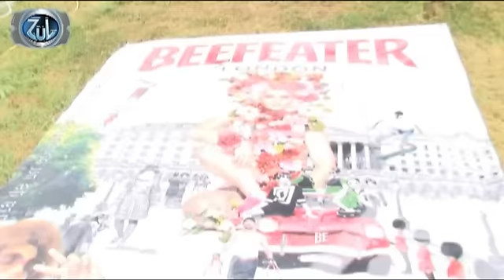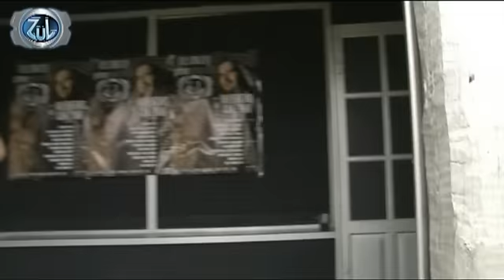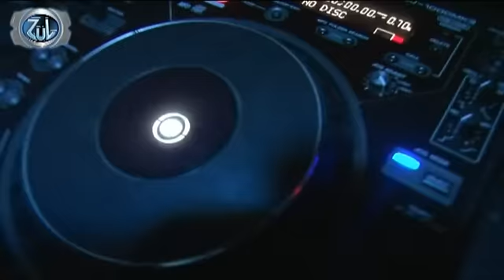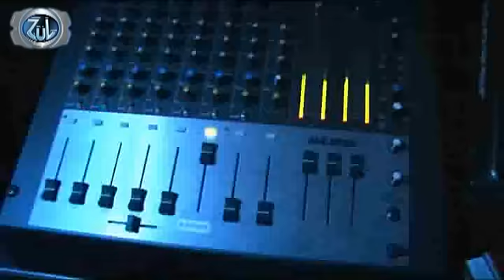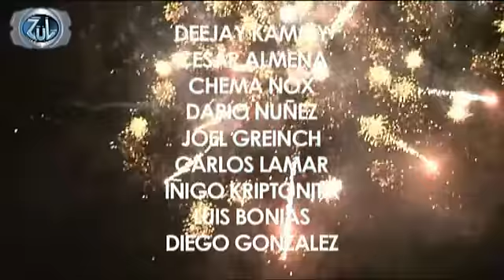ANIVERSARIO ZUL!!!!!!!!!!!!!!!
1 ANIVERSARIO ZUL